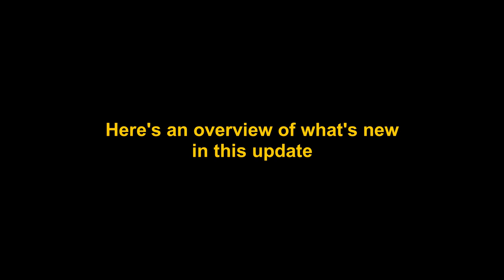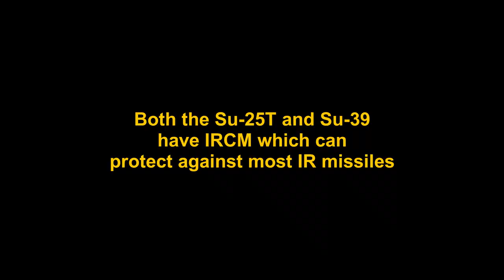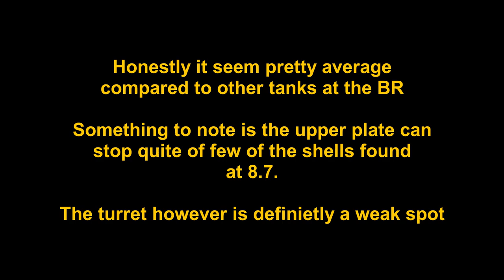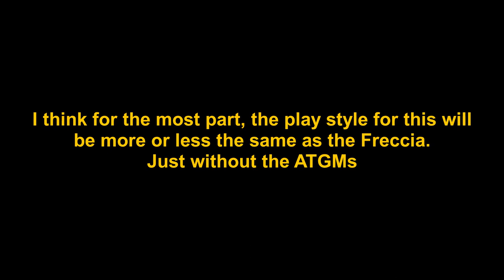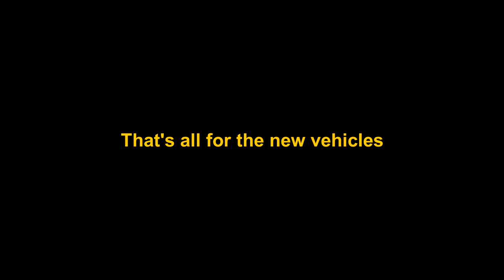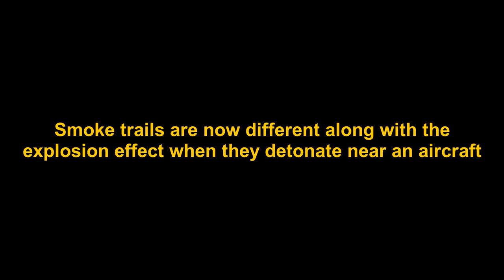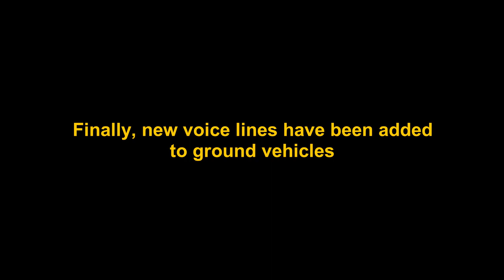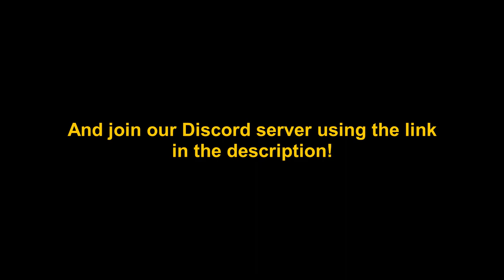La Royale Update in a Nutshell || War Thunder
Now we wait for the economy update